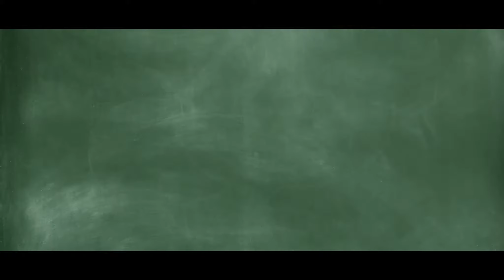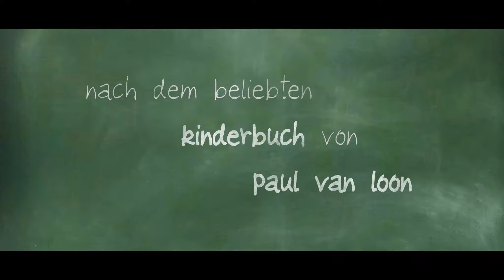HILFE, UNSER LEHRER IST EIN FROSCH Official Trailer Deutsch German (2016)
HILFE, UNSER LEHRER IST EIN FROSCH Official Trailer
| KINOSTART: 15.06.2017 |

Lehrer Franz übt seinen Beruf mit Freude und Leidenschaft aus und ist deshalb in der Schule überaus beliebt! Als Sita die Entdeckung macht, dass ihr Lieblingslehrer sich manchmal in einen echten Frosch verwandelt, setzt sie gemeinsam mit den anderen Kindern der Klasse alles daran, ihrem Lehrer zu helfen und ihn vor Gefahren zu schützen. Nachdem aber der neue Direktor Franz‘ liberale Methoden aber gar nicht schätzt, spitzt sich die Lage zu. Außerdem hat er selbst ein dunkles Geheimnis! Werden Sita und ihre Freunde es schaffen, das Geheimnis von Lehrer Franz zu bewahren?

Regie: Anna van der Heide
Darsteller: Yenthe Bos, Bobby van Vleuten, Jeroen Spitzenberger